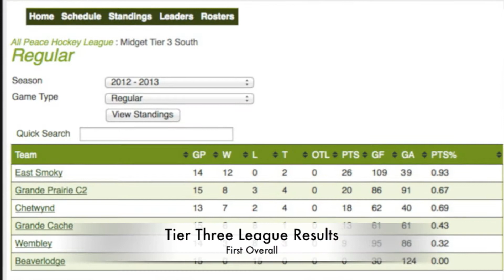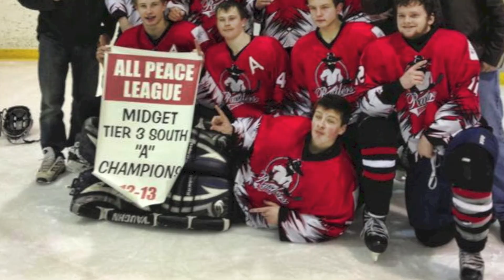Midget Hockey 2013 Tier Three A Banner Champs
What can one say about this team of 9 players. They came first overall in the All Peace League. A.P.L. stats for 15 games, 12 wins, 1 loss, 2 ties. 111 G.F. and 43 G.A. . Colby Shell's league stats, G.A.A. was 2.86, and he  had a league best 3 shutouts. Provincial stats for Zone 1 was 5 wins and 1 loss. They came within 2 goals of winning it. An incredible season for a well deserving bunch of guys. The little team of 9 players mostly that thought they could, did, winning against teams of 16 to 18 players . Congrats Ridgevalley Midget Rustlers on a great season.